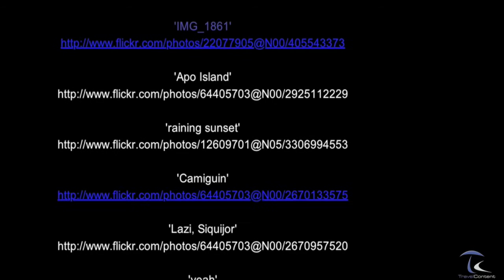Philippines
The Philippines is a country in Southeast Asia in the western Pacific Ocean. Taiwan lies north across the Luzon Strait. West across the South China Sea sits Vietnam. The Sulu Sea to the southwest separates it from the island of Borneo and to the south the Celebes Sea from other islands of Indonesia. It is bounded on the east by the Philippine Sea. An archipelago comprising 7,107 islands, the Philippines is categorized broadly into three main geographical divisions: Luzon, Visayas, and Mindanao. The capital city is Manila.

With an estimated population of about 92 million people, the Philippines is the world's 12th most populous country. It is estimated that there are an additional 11 million overseas Filipinos worldwide. Multiple ethnicities and cultures are found throughout the islands. Its tropical climate sustains one of the richest areas in terms of biodiversity in the world.

In prehistoric times, Negritos became some of the archipelago's earliest inhabitants. They were followed by successive waves of Austronesian peoples who brought with them influences from Malay, Hindu, and Islamic cultures. Trade introduced Chinese cultural influences. The arrival of Ferdinand Magellan in 1521 marked the beginning of an era of Spanish interest and eventually dominance. The Philippines became the Asian hub of the Manila-Acapulco galleon treasure fleet. Christianity became widespread. As the 19th century gave way to the 20th, there followed in quick succession the short-lived Philippine Revolution, the Spanish-American War, and the Philippine-American War. In the aftermath, the United States replaced Spain as the dominant power. Aside from the period of Japanese occupation, the United States retained sovereignty over the islands until the end of World War II when the Philippines gained independence. The United States bequeathed to the Philippines the English language and an affinity for Western culture. Since independence the Philippines has had an often tumultuous experience with democracy, with popular "People Power" movements overthrowing a dictatorship in one instance but also underlining the institutional weaknesses of its constitutional republic in others.
( source Wikipedia )